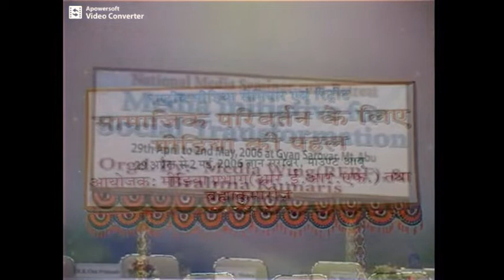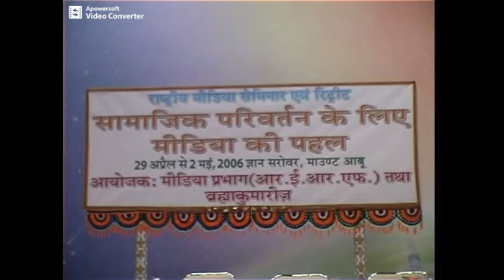03. Plenary Session-2 & Valedictory IMedia Seminar-Cum-Retreat |Gyan Sarovar-Mount Abu|30 April 2006